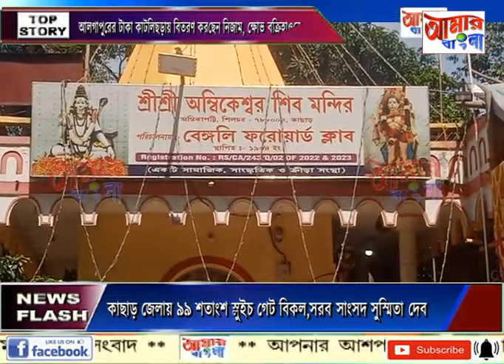AAMAR BANGLA # NEWS # 15-07-2024_